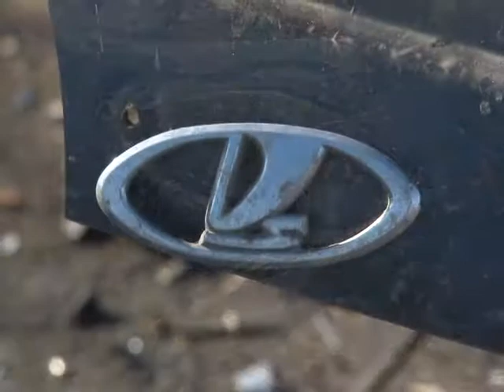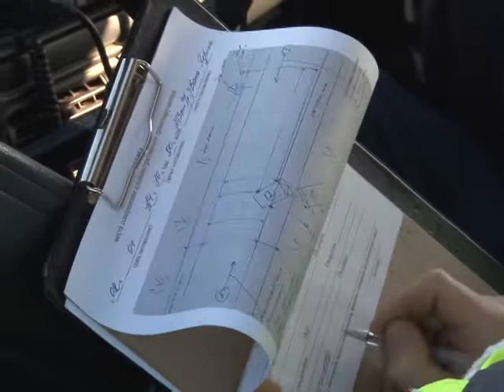дтп 2 апреля 2014